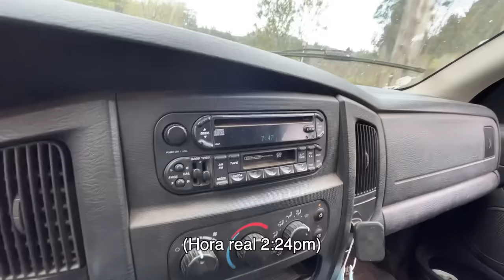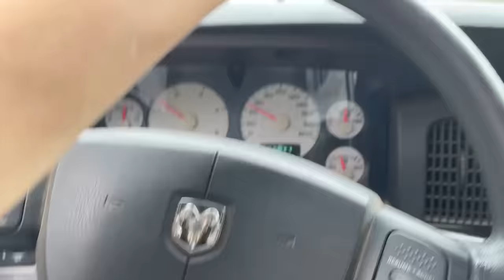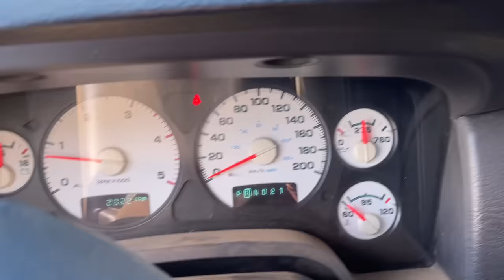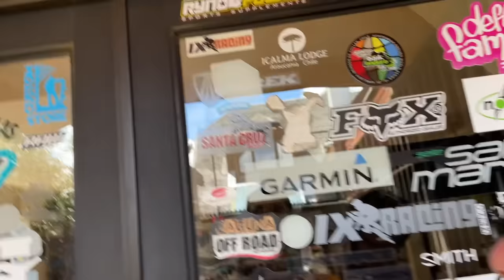Construyendo el Camino de Acceso a mi Futuro Hogar!